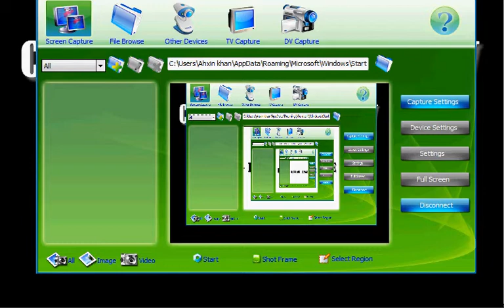Diy Colon Cleanse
Colon Cleansing is the effective way for detoxification of body. It is helpful way of restoring regularity. Your everyday diet matters a lot in this regards. It is best way to deal with chronic constipation and irregularity. If you are eating diet consists of highly processed, nutrient and fiber deficient foods then it can create health troubles for you because many of these are not favorable for health digestive system. Colon cleansing is done using two methods as one of these is to consult with practitioner to have colon irrigation and other is buying products.
testWhen it comes to detoxification, it is done using powdered or liquid supplements. In this method, what you just need to do is taking supplements by mouth i.e. best for cleansing. Some other supplements are there you can take through rectum. Both these techniques are aimed to help colon to expel its contents. Internet is a wider source of information from where you can collect information about these products[...]